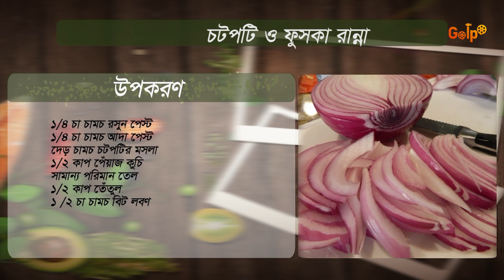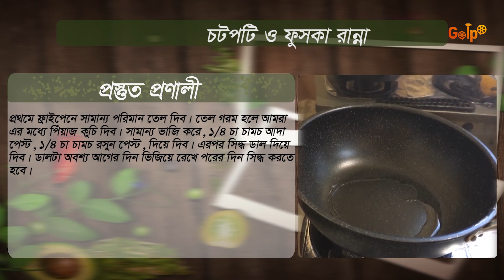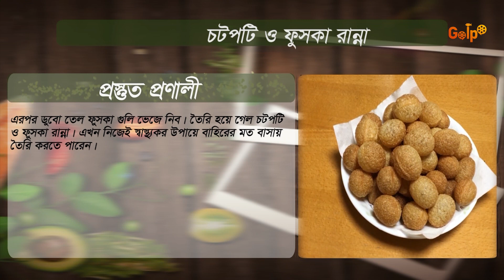SOHOJ RANNA ChotPoti Bangladeshi Street Food GOLPO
ChotPoti   Bangladeshi Street Food